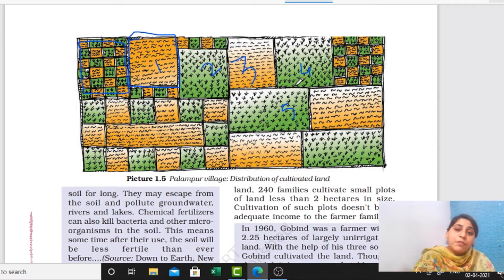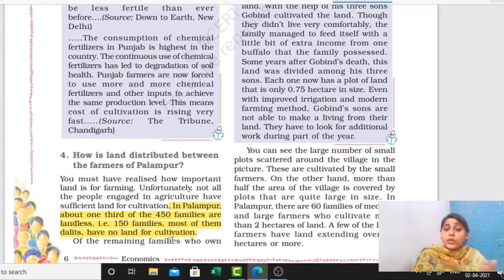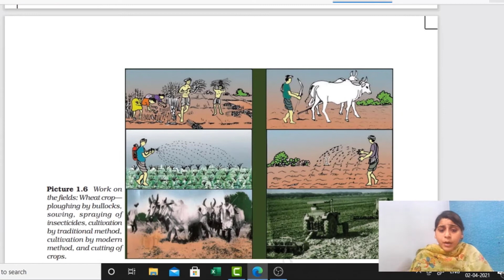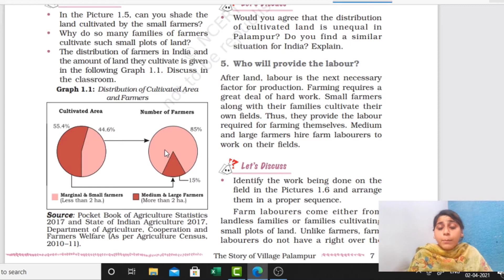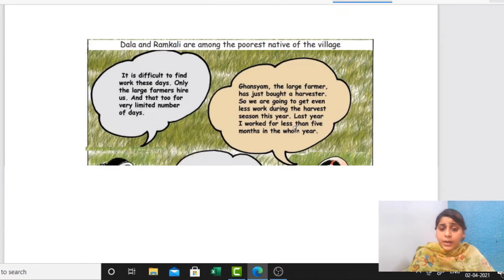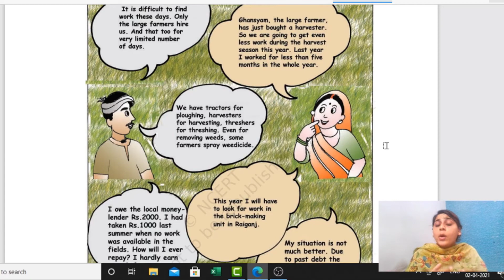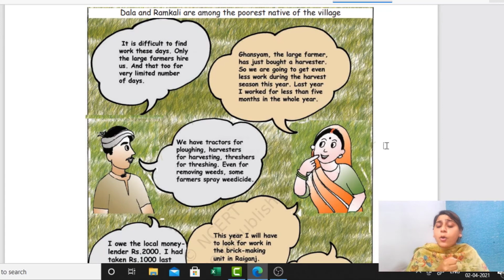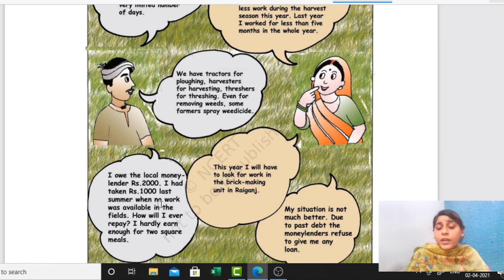CLASS-9||ECONOMICS||LAND DISTRIBUTION IN PALAMPUR||PART-4||AMAN KALSI MADAM